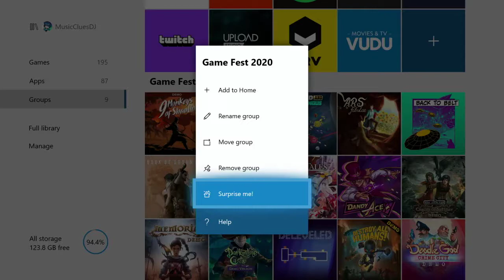MusicClues at XGF: Solaroids